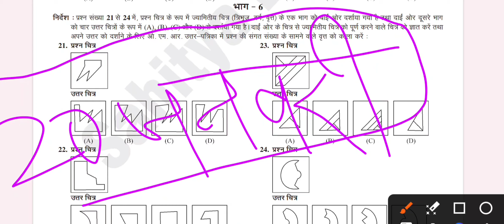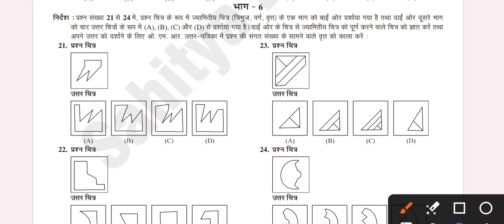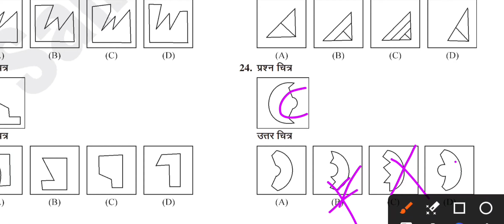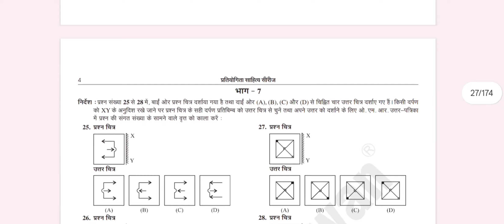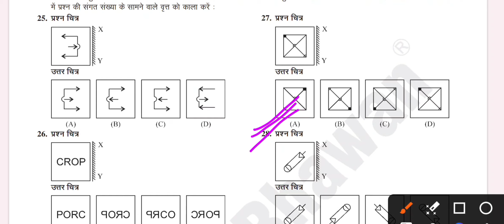नवोदय paper 2024 | Navodaya Vidyalaya Question Jawahar Navodaya Vidyalaya 2024 Paper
navodaya vidyalaya
navodaya vidyalaya 2024 navodaya vidyalaya entrance exam navodaya vidyalaya important question navodaya vidyalaya entrance exam navodaya vidyalaya coaching
navodaya
navodaya vidyalaya 2024 important question
navodaya vidyalaya
navodaya vidyalaya entrance exam 2023 class 6 navodaya vidyalaya 2024 class 6
navodaya
navodaya vidyalaya live class 6
jawahar navodaya vidyalaya mental ability
mental ability
mental ability test navodaya
navodaya mental ability test paper
kaksha 11 navodaya vidyalaya mental ability
navodaya school